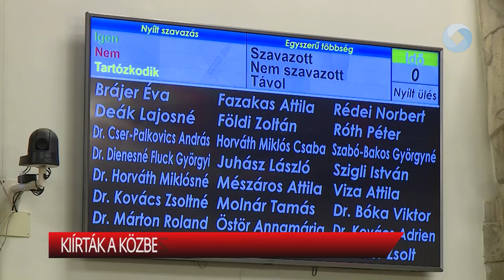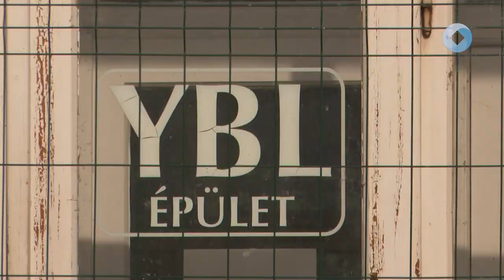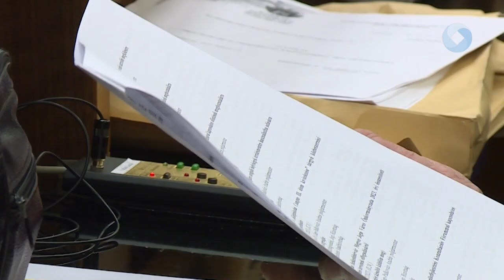Közgyűlés: Kiírták a közbeszerzést a Kodolányi felújítására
Kiírták a közbeszerzését a Kodolányi János Gimnázium teljes felújítására és bővítésére. Elhangzott, hogy várhatóan májusban a Hétvezér Általános Iskola teljes megújítására és még idén a Vasvári Gimnázium bővítésére és felújítására is kiírják a közbeszerzést.